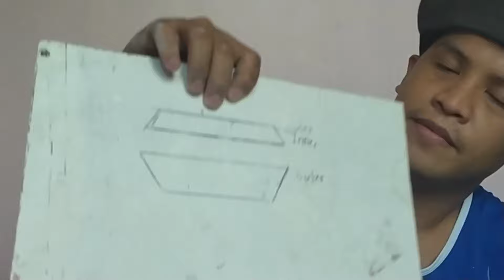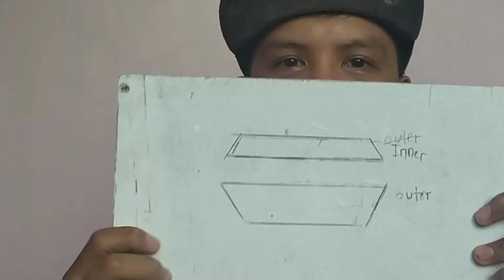DiY kwarto part 6 PAANO MAG LAGAY NG CORNESA SA KISAME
Sorry po sa poor quality ng audio busy lang di na naedit

Sulit bawat araw ng quarantine
Nagkaron ng time sa bahay
1st time ko lang mag lagay ng cornesa
Abangan ang finale sa aking diy kwarto